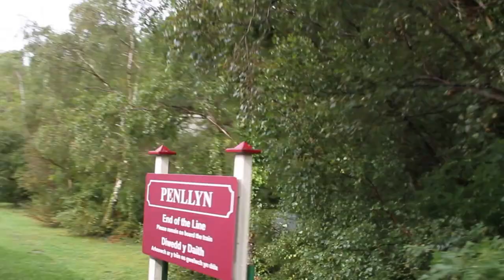llanberis lake railway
A trip on the narrow gauge railway along the side of the lake at Llanberis, North Wales, on a wet and cloudy day.